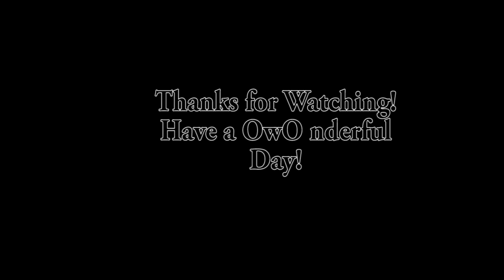Brutal Half Life - Rocket Jumping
When you tried Half Life, now you just want to see the other mods if it works...

X3